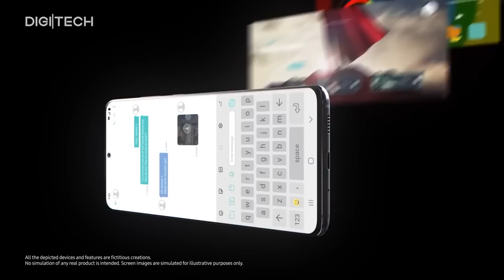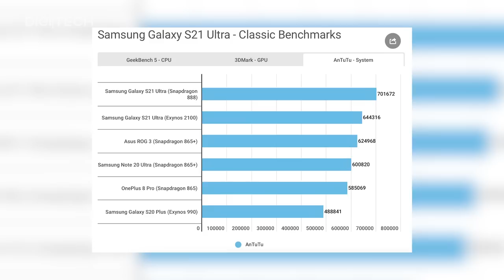چرا پرچمداران سامسونگ با دو پردازنده اکسینوس و اسنپدراگون معرفی می‌شوند؟ | Exynos Or Qualcomm?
سامسونگ از خیلی وقت پیش از دو پردازنده متفاوت در محصولاتش استفاده می‌کرده. چیپست‌های اکسینوس برای بازار جهانی و چیپست‌های اسنپدراگون برای بازار آمریکا. دلایل پشت این تصمیم بسیار هستند، اما در این ویدیو ما به سراغ سه دلیل عمده آن رفتیم و همچنین به این موضوع پرداختیم که آیا کارایی، مدیریت حرارت و کارایی گرافیکی این دو تفاوتی با یکدیگر دارند یا خیر. برای این که بدانید چرا گوشی‌های سامسونگ با پردازنده اکسینوس وارد بازار ایران می‌شودند، این ویدیو را تا انتها تماشا کنید.